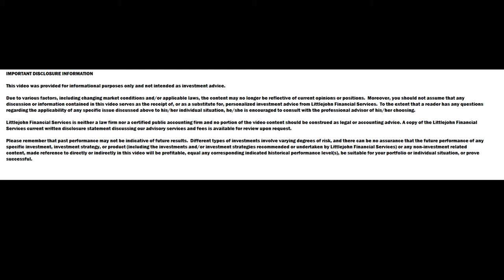April 15, 2020 Investment Update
Just out for a walk, talking a little shop about the investment markets, what we're up to, and what we're thinking.